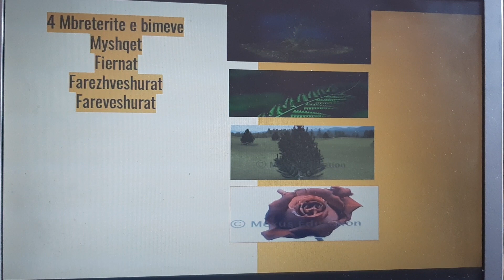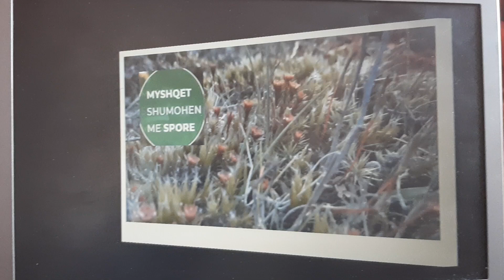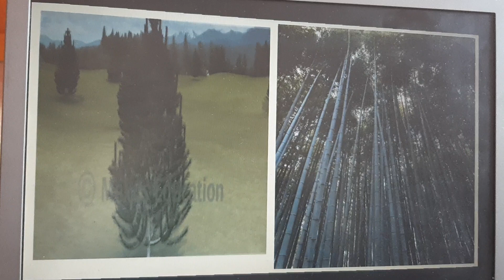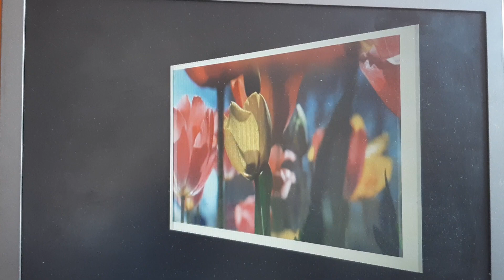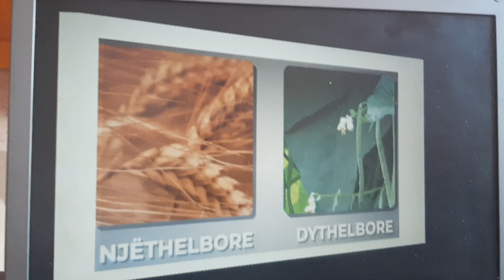Biologji 7 : Klasifikimi I bimeve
Klasifikimi I 4 mbreterive bimore